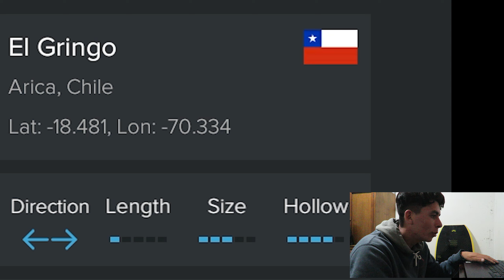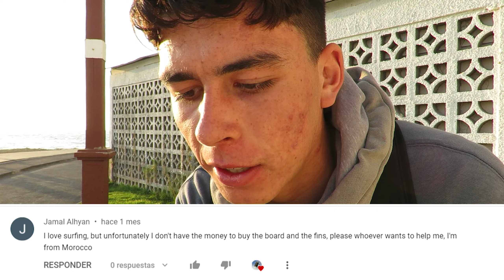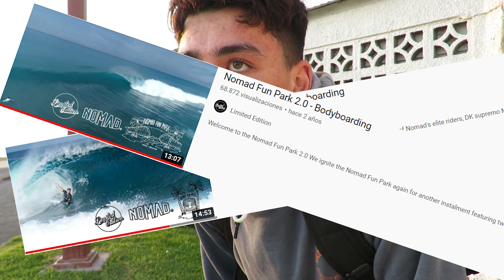NUEVO JUEGO DE BODYBOARD + PREGUNTAS Y RESPUESTAS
Gracias a todos por ver jeje
Siempre activo en Instagram: @tiagob_bb